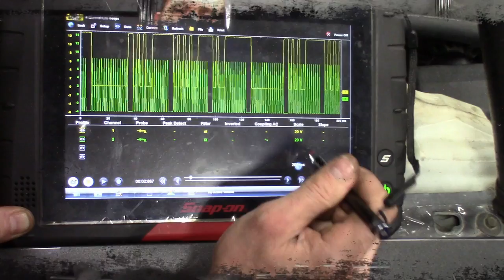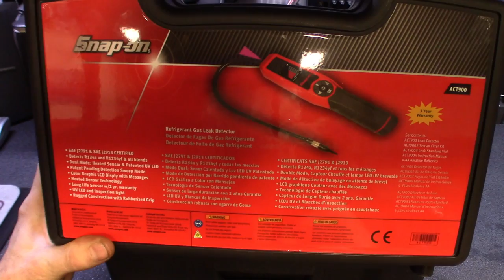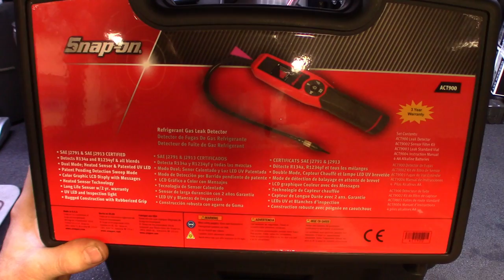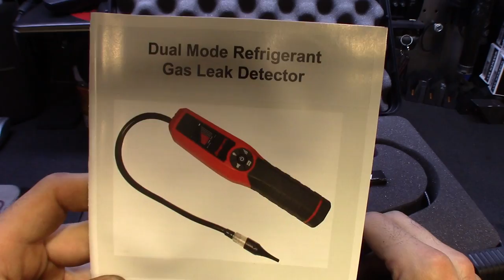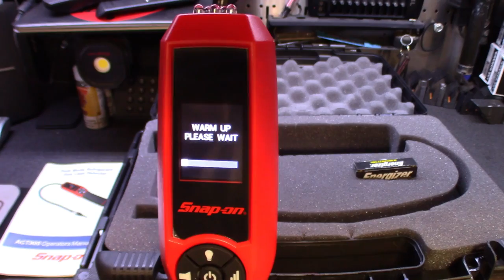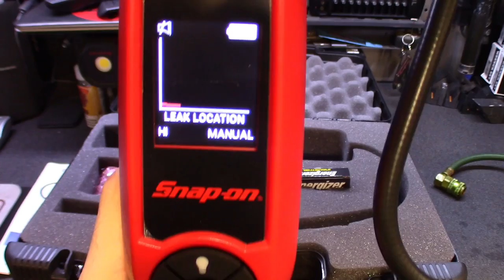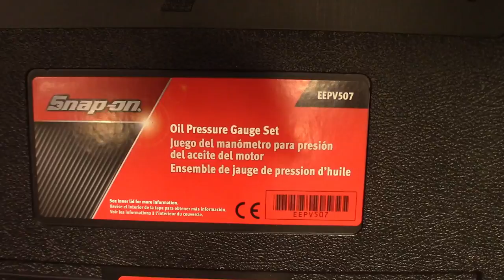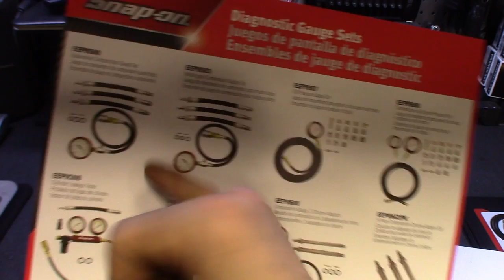Snap On's New AC Sniffer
Welcome to the weekly Tool Haul

With AC season around the corner I wanted to stock up on ac gear and equipment.

Picked up the newest Snap On AC freon detector. Does both R134a and R1234yf

part number:
ACT900

Also picked up
Snap On kit

part number:
EEPV507
Oil Pressure Tester

Snap on leak detector can be found for $499usd @

BUT I found some comparables on Amazon "here are the links":

and

Oil pressure tester comparables

and